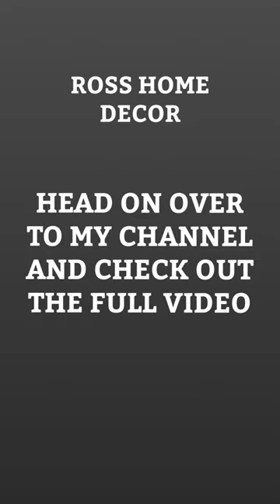ROSS Spring Home Decor